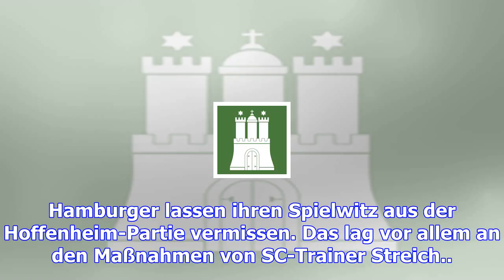So will hamburg die private krankenversicherung abschaffen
Foto: Pressebild.de/Bertold Fabricius Cornelia Prüfer-StorcksSenatorin der Behörde für Gesundheit un...